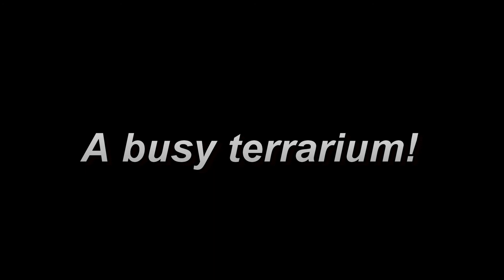TT3 July 28 29 final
TT3 is very busy.  And now the embryo inside one egg can be observed to twitch.